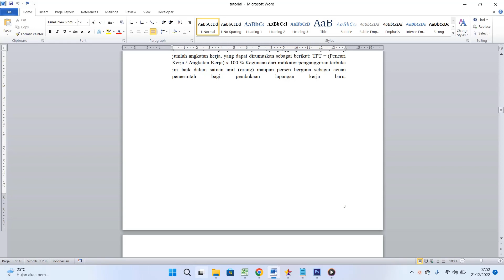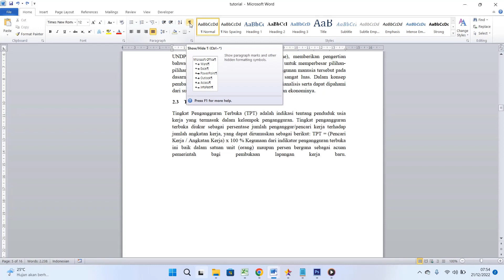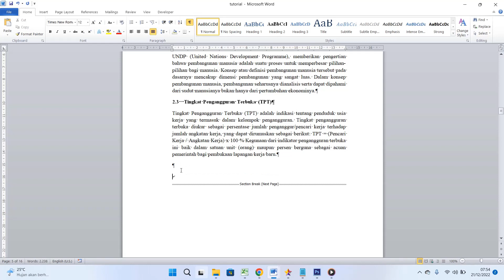cara cepat menghilangkan spasi yang berlebih di microsoft word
halo sahabatku kembali lagi di chanel ini kali ini saya mau berbagi tutorial bagaimana cara menghilangkan spasi panjang di word

cara menghapus spasi yang panjang di word,
menghilangkan spasi berlebih di word,
cara menghilangkan spasi berlebih di word,
cara menghilangkan spasi yang terlalu jauh di word,
cara menghapus spasi kosong di word,
cara menghilangkan spasi panjang di word 2010,
cara mengatasi spasi yang terlalu jauh,
cara hapus spasi berlebih di word,
cara mengatasi spasi yang terlalu jauh di ms word 2010,
cara hilangkan spasi di word,
cara menghilangkan spasi double di word,
cara menghilangkan spasi lebar di word,
cara menghilangkan spasi di word,
cara menghilangkan spasi kosong di word,
cara agar spasi di word tidak jauh,
cara memperbaiki spasi berantakan di word 2007,
cara memperbaiki spasi berantakan di word 2010,
menghapus spasi berlebih di word,
menghapus spasi kosong di word,
cara agar spasi tidak terlalu jauh di word,
cara hilangkan spasi lebar di word
cara membenarkan spasi yang berantakan
cara membuat komentar di word
cara memperbaiki spasi yang berantakan
cara memperbaiki spasi yang renggang di word
cara memperbaiki tulisan yang berantakan di word 2007
cara memperbaiki word yang berantakan
cara mengatasi spasi berantakan di word 2010
cara mengatur spasi antar kata
cara mengatur spasi di word
cara mengatur spasi di word 2010
cara mengatur spasi yang berantakan di word 2010
cara menghapus jarak yang panjang di word
cara menghapus spasi berlebihan di word
cara menghapus spasi yang tidak bisa dihapus
cara menghilangkan double spasi di word
cara menghilangkan spasi besar di word
cara menghilangkan spasi panjang di word 2007
cara merapikan spasi di word 2007
cara merapikan spasi di word 2010
cara merapikan spasi word yang berantakan
cara merapikan word 2010 yang berantakan
cara merubah spasi yang berantakan
jarak spasi word terlalu jauh
mengatasi spasi yang terlalu jauh